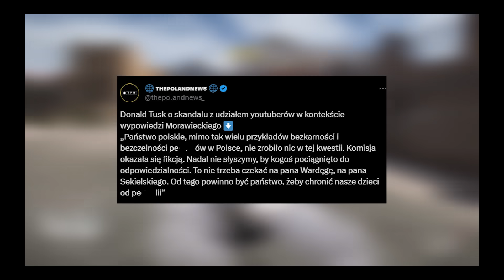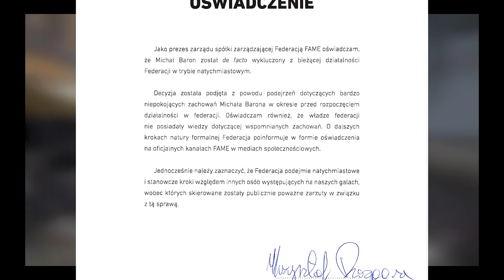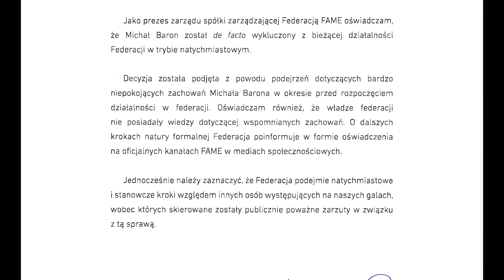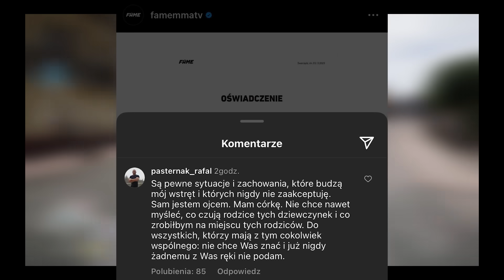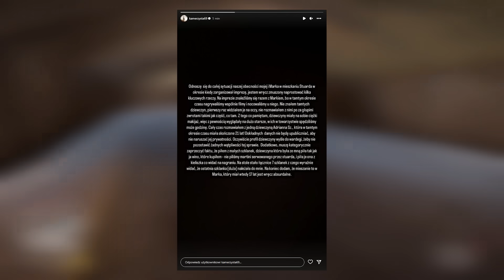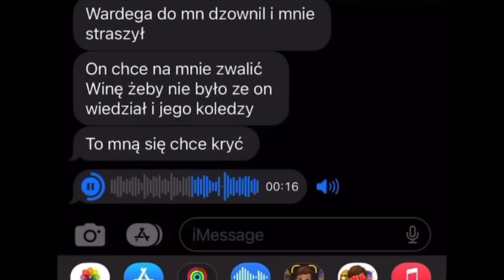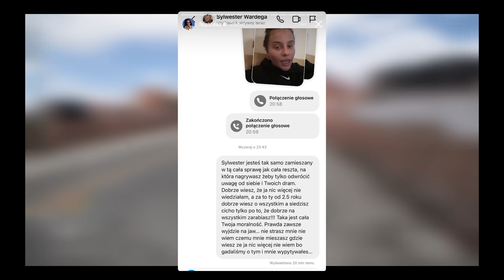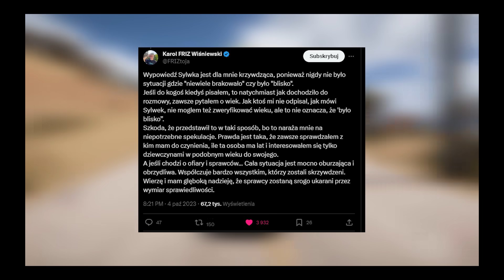WIELKI UPADEK BOXDELA (Koniec Goats, Tusk o Wardega)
0:00 - 0:48 - Daj lajka za 2 filmy w dniu pls
0:49 - 2:03 - Premier i Donald Tusk o PANDORA GATE
2:04 - 2:35 - W RADIU mówia o PANDORA GATE
2:36 - 3:26 - BOXDEL wyrzucony z FAME?
3:27 - 3:52 - GBS o sytuacji BOXDELA
3:53 - 3:59 - Trener zawiesza współprace z Boxdelem & Dubielem
4:00 - 4:26 - Współ-własciciel fame o PANDORA GATE
4:27 - 5:04 - Koniec GOATS
5:05 - 5:33 - Kamerzysta chce wrócic do internetu dzieki tej akcjii..
5:34 - 6:13 - Opózniony materiał konopa
6:14 - 8:02 - Wyciek głosówek fagaty (znów xD)
8:03 - 9:07 - Fagata atakuje Wardege
9:08 - 9:54 - Odpowiedz Boxdela
9:55 - 10:44 - Friz Odpowiada Wardega